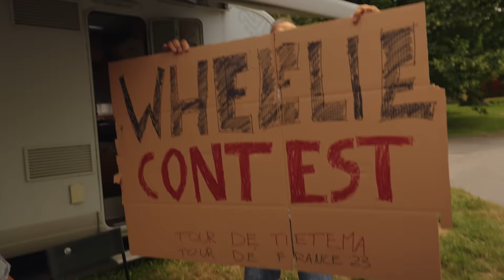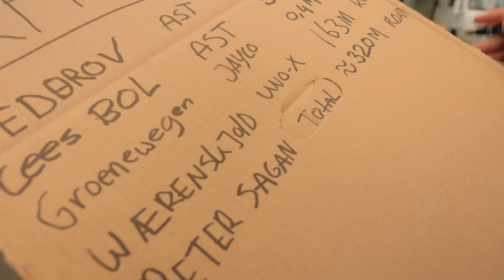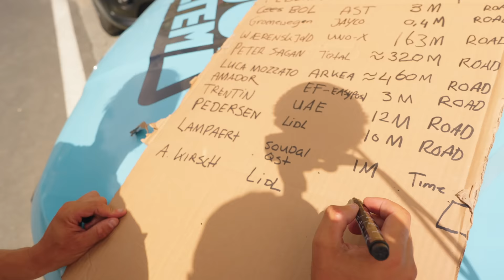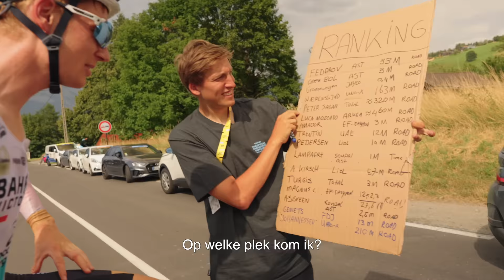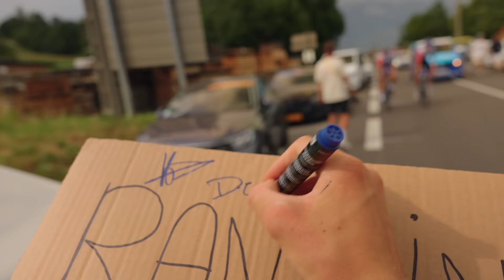WHEELIE CONTEST IN DE TOUR DE FRANCE (SAGAN 150+ METER! 🤩) | TOUR DE FRANCE 2023 #11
🧦 *De TIET(RIT)SOKKEN zijn terug!* Bestel ze met korting met de kortingscode *TIETSOK*

Daar gaan we weer... WHEELIES! Wie schrijft de officiële Tour de Tietema Wheelie Contest 2023 op z'n naam? Het niveau is dit jaar bijzonder hoog... 😏

Deze serie wordt mede mogelijk gemaakt door AA Drink, Škoda, Shimano en Endore 🙏🏻